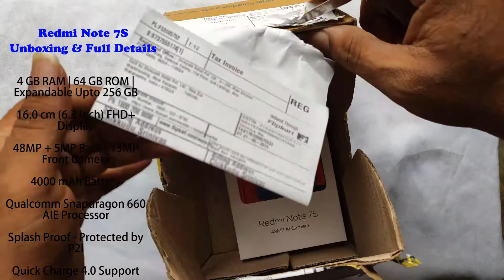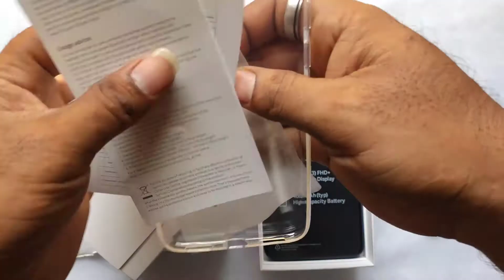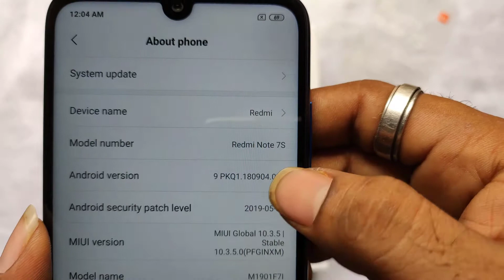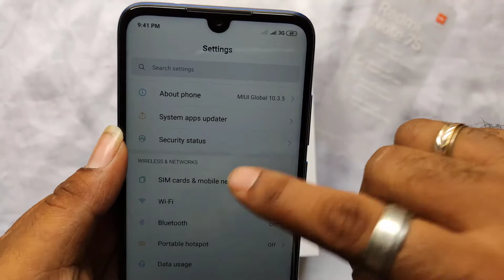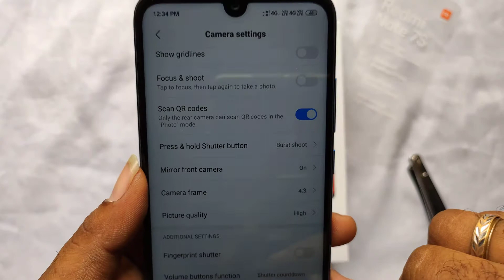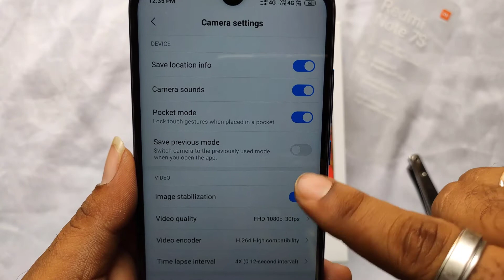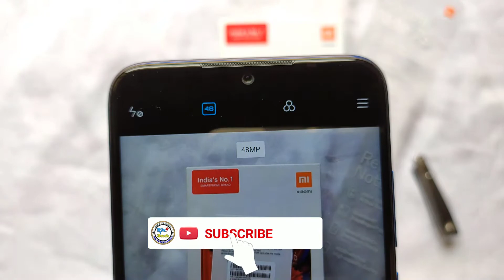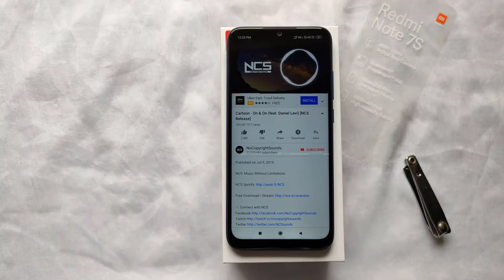Redmi Note 7S Unboxing And Full Details in Telugu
25/06/2019 Unboxing Video.

Flipkart

Redmi Note 7S (Sapphire Blue, 64 GB)  (4 GB RAM)
🙏 ఫ్రెండ్స్ మన ఛానల్ ని ఇంస్టాగ్రామ్ ఆప్ లో Follow అవ్వండి అలాగే టెలిగ్రామ్ ఆప్ లో జైన్ అవ్వండి👇